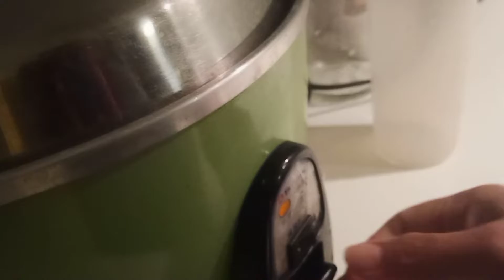PAANO GUMAWA NG TAHO GAMIT ANG SOFT TOFU?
Soft tofu
white sugar
and vanilla
water